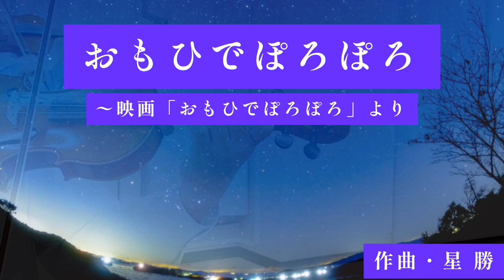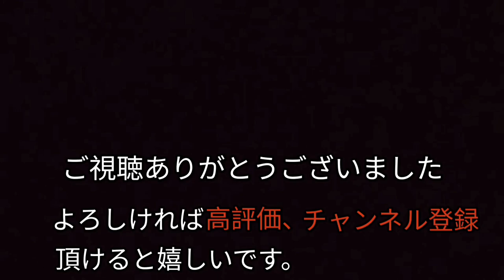【おもひでぽろぽろ】〜映画「おもひでぽろぽろ」より 星 勝・作曲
「おもひでぽろぽろ」は、岡本螢さん、刀根夕子さんの原作をもとに1991年に発表されたスタジオジブリ製作のアニメ映画です。リアリティを重要視する高畑勲 監督のこだわりで作中には作品当時の様々な音楽が登場しますが、星 勝さんの作曲によるこの曲は、そうしたものたちとは交わらないような、独特の雰囲気を持っています。